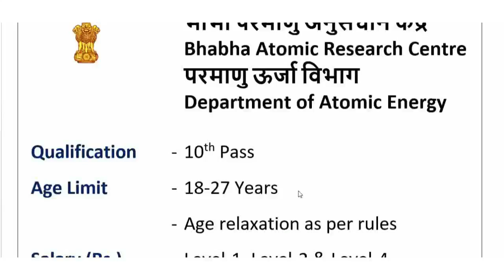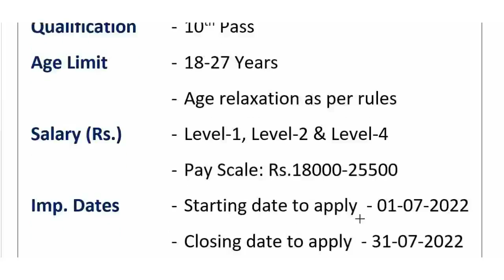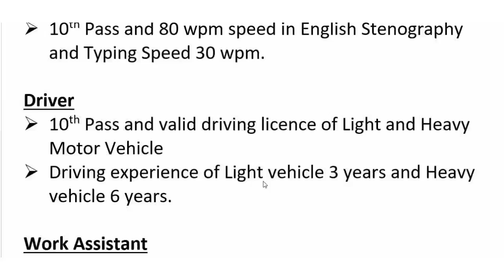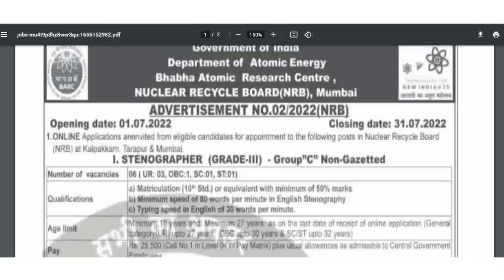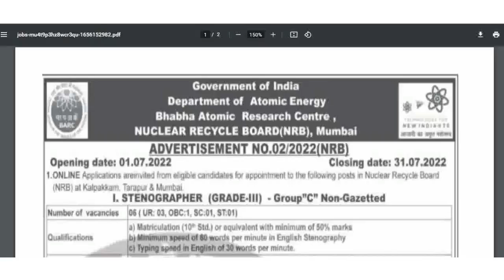10th Pass अप्लाई करें ! All India Basis | परमाणु ऊर्जा विभाग सीधी भर्ती | Dep of Atomic Energy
10th Pass अप्लाई करें ! All India Basis परमाणु ऊर्जा विभाग सीधी भर्ती  Department of Atomic Energy

Apply Online / Registration / Login

PUBLISHED IN THE EMPLOYMENT NEWS DATED 25 JUNE – 1 JULY 2022